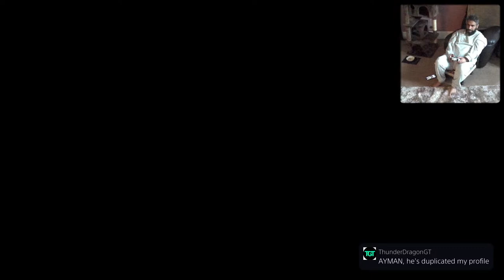DESI STIG PLAYS - Pool Blitz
Campaign Mode